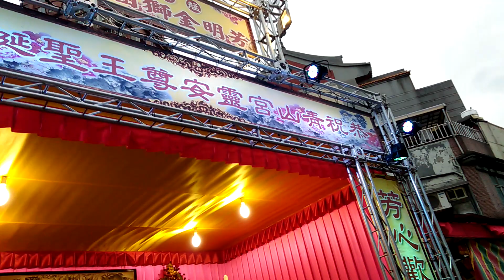103艋舺青山宮靈安尊王聖誕正日遶境１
[影片共1-20][1]執事人員 前導車 報馬仔 青山宮宮名推牌車 清道夫 頭旗紗燈,旗隊 走路鼓亭{大頭金來} 小轎(艋舺青山宮-福德正神)(4:18)醒獅團{艋舺青山會} (5:33)艋舺青山會【執事人員 鮮花頭旗車 音速震團車隊 護國宮哪吒青年會 頭旗西燈沙灘車 走路鼓亭{蘆洲新建信}　風帆車】